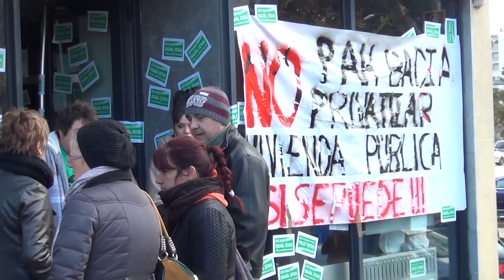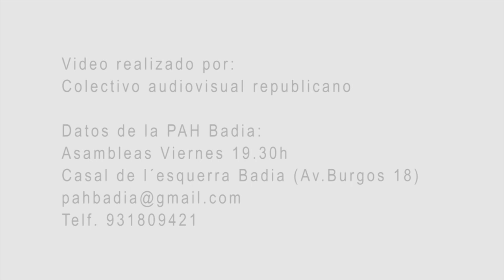Ocupación Pah Badia BBVA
Ocupación por parte de la Pah de Badia del Vallès de la oficina del BBVA